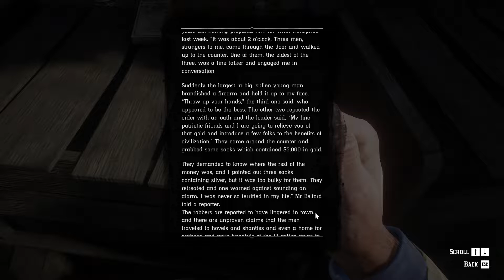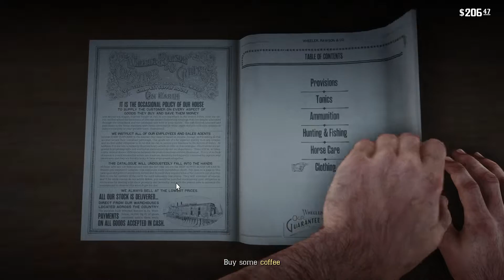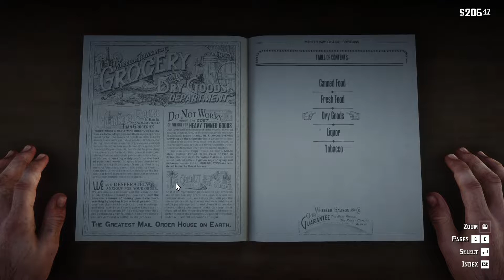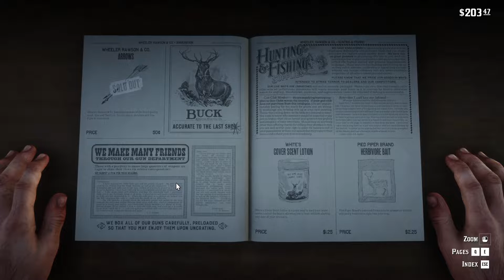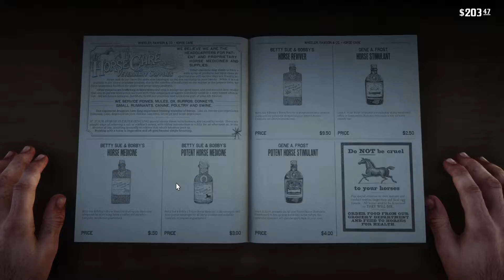Red Dead Redemption 2 Part 2 | "Eastward Round" | PC Let's Play | With Commentary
PC Gameplay for Red Dead Redemption  2